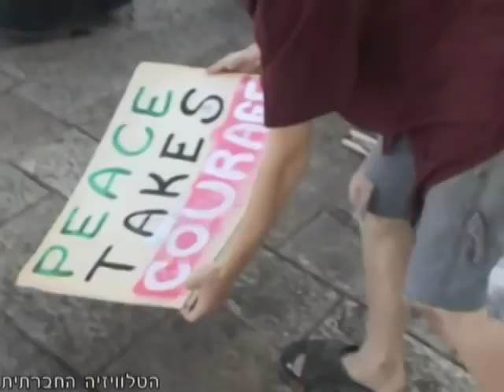גלן בק בביקור בישראל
העיר העתיקה בירושלים אירחה ביום רביעי (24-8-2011) למרגלות הר הבית, אירוע מבית יוצרו של איש התקשורת האמריקאי גלן בק. מאות אורחים מארה"ב, חברי כנסת מהימין וראש העיר ניר ברקת, באו לתת כבוד לאדם, שבין שלל אמירותיו הפרובוקטיביות, טוען שעשרה אחוז מהמוסלמים הם טרוריסטים, ושלישראל אסור לעולם לוותר על הגדה המערבית. מחוץ לחומות העיר העתיקה וביוזמה של תנועת שלום עכשיו, התאספו עשרות ישראלים ואמריקאים, כדי להשמיע צעקה נגד התערבותו של איש הימין הקיצוני בפוליטיקה המזרח-תיכונית.